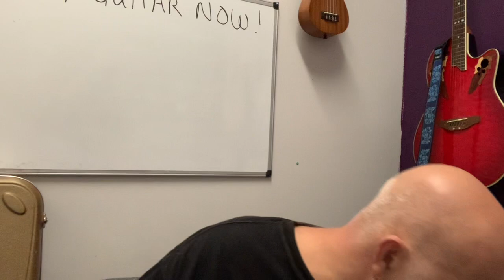Quiz the Musicman - Dream and Do!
We talk about dreaming and doing and how to accomplish your goals

Thanks for stopping by! Would love to hear from you! Hope you can take a minute to connect .

hit the “Tip Jar” below, Every Penny Helps!l